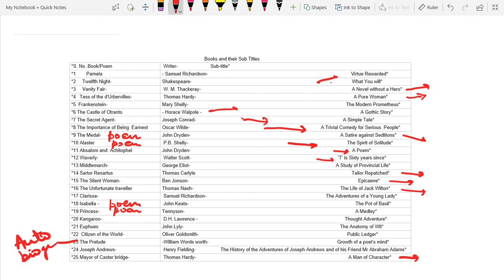Most Important works of English Literature with Their sub titles